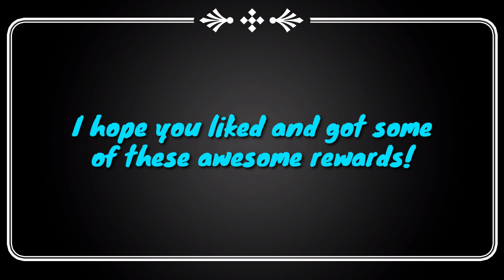Shadow Fight 3 | Winter's Frosty Rewards 2021!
Hi!
Today we'll take a look at the most interesting and exclusive rewards of the event "Jewels of the North", and sum up the winter season!